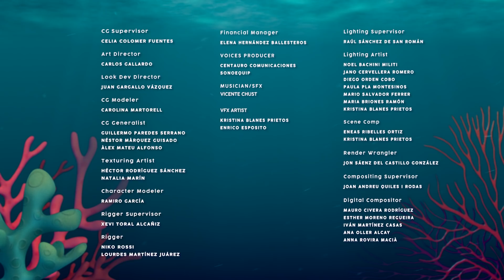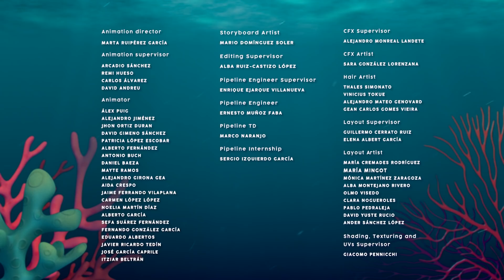💎 Tesoros Submarinos 💎 BLOOPIES 🧜‍♂️💦 SHELLIES 🧜‍♀️❣️ Episodios COMPLETOS 🌈 Vídeos largos para NIÑOS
¡Os traemos esta nueva recopilación de episodios completos de Bloopies en español para que disfrutéis de montones de aventuras bajo el mar! ¡Sabemos que la situación actual no es fácil, pero siempre podéis contar con la compañía de vuestros amigos los Bloopies y las Shellies!

¡Bloopies en Español! ¡Bucea bajo el mar para ver nuestra nueva serie de dibujos: Bloopies! ¡La hora del baño nunca ha sido tan divertida! Disfruta de episodios completos de Bloopies en Español y conoce a sus nuevas y encantadoras amigas: ¡las Shellies! ¡Estas diminutas y cuquis sirenitas ayudarán a tus nuevos amigos los Bloopies a superar situaciones difíciles mientras viven increíbles aventuras juntos! La lealtad y la amistad nunca han sido tan importantes. ¡No te pierdas los nuevos episodios de Bloopies en Español!

¡Laffies en Español! ¡Empieza un nuevo curso escolar en Laffies School y por fin veremos a nuestras queridas Laffies: Greta, Nora y Lily! ¡Nuestras nuevas amigas están deseando aprender entre risas en su clase de Risas Aplicadas! La profesora Sunny les enseñará un montón de cosas de las formas más divertidas que te puedas imaginar, pero nuestra directora Mallory no se lo pondrá fácil: se ha propuesto estar entre las 10 mejores escuelas y no cree que con risas lo puedan conseguir. ¡Aprende con diversión junto a tus nuevas mejores amigas Laffies! Realizado por Hampa Studio